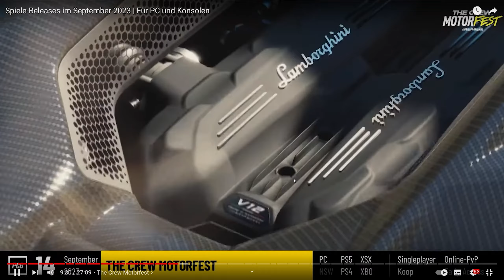Vorschau der Spiele-Releases im September 2023 - DerSorbus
Game Releases im September 2023 - Spiele-Releases im September 2023 | Für PC und Konsolen PC Games DerSorbus Reaction - PC Games Video
20€ PSN Guthaben für 17,99€ (Preise können sich ändern)